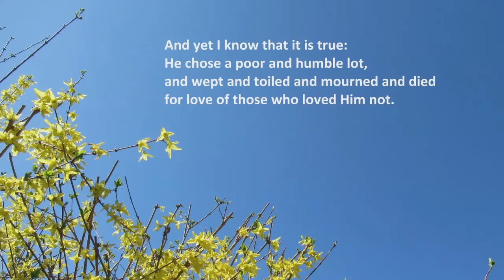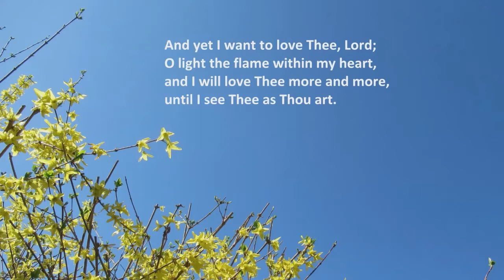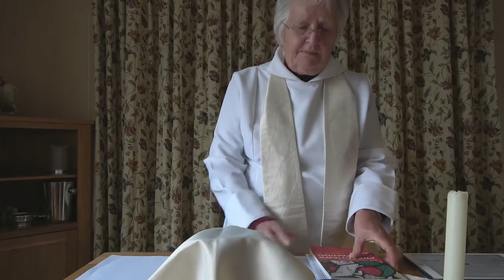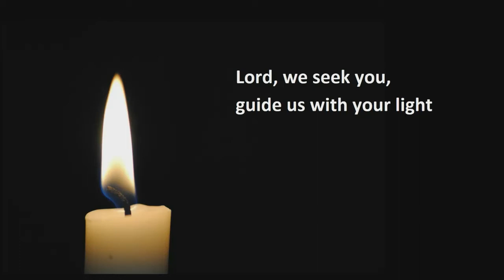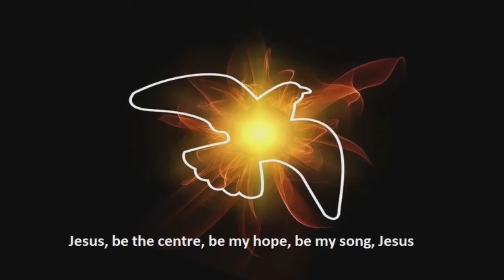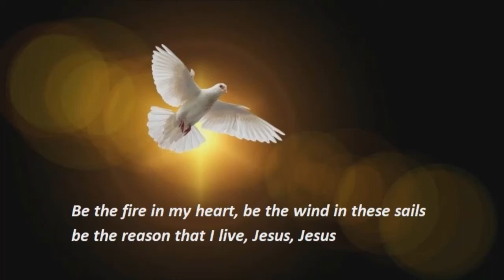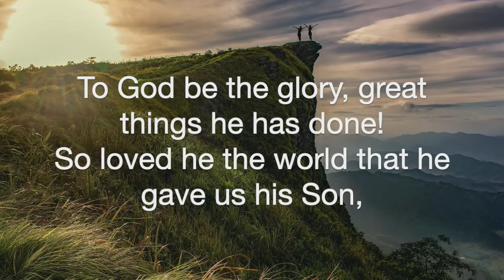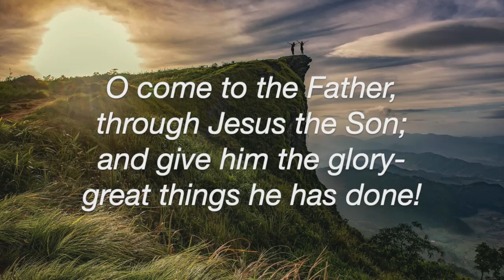Service 18th April 2021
If you would like to make a donation to help sustain the ministry of St David’s, then you can do so by clicking on the